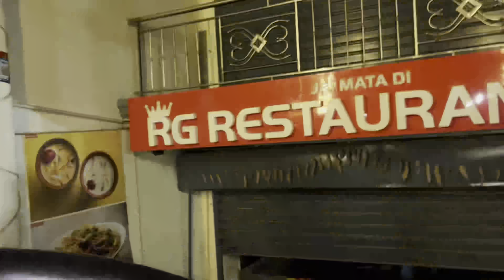Welcome back my vlog aaj sube gay moto vlog ke